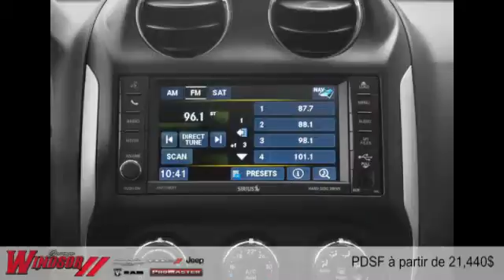Jeep Compass 2015 à Rivière-du-Loup et Trois-Pistoles (près de Rimouski et Kamouraska)